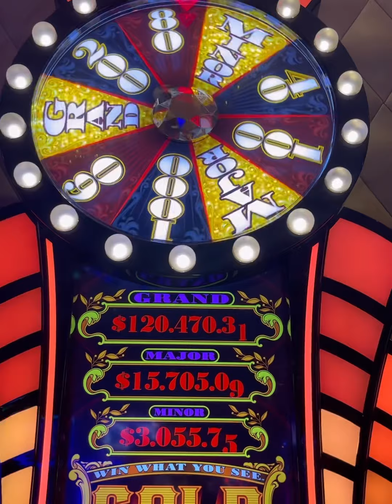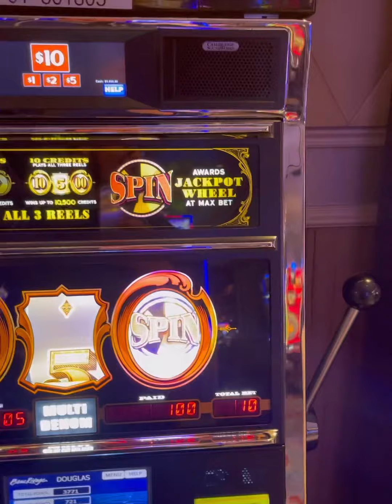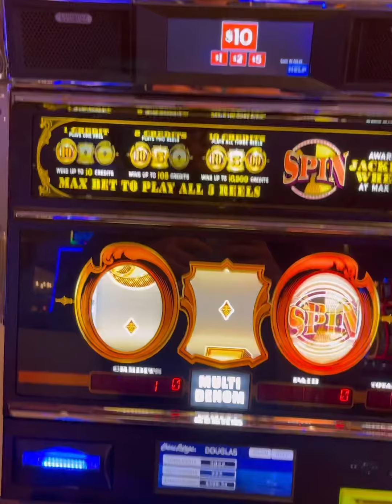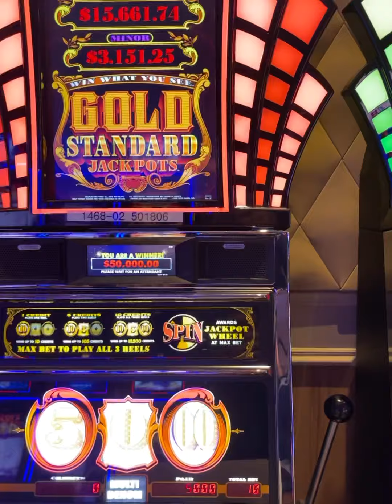50k hits in under 5 minutes in the high limit slots!!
Huge jackpot wait until the end!